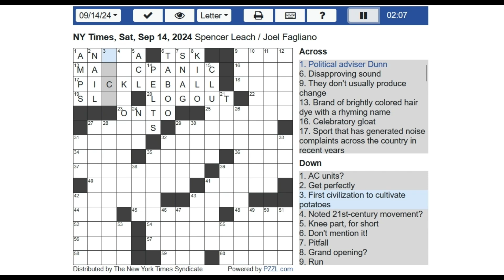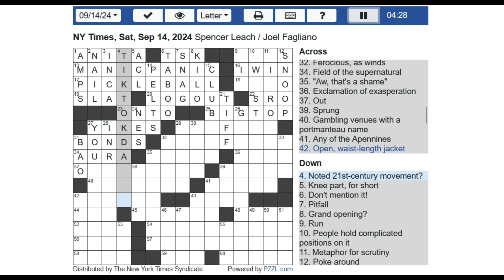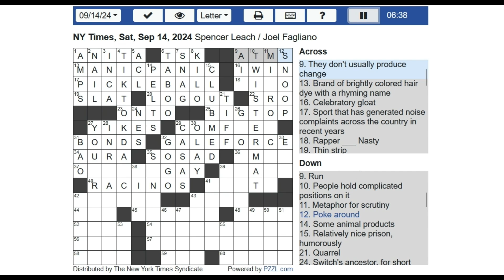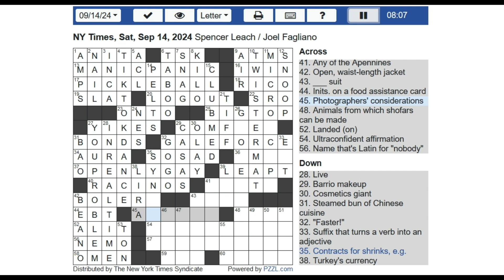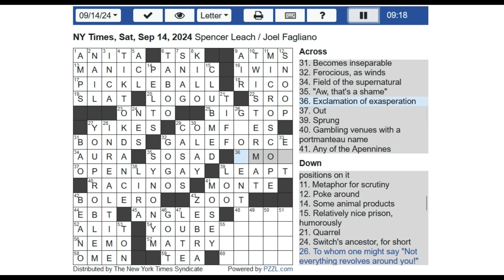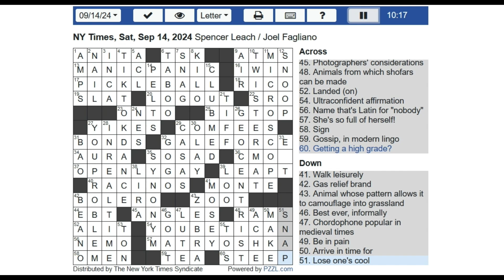New York Times NYT Crossword Puzzle 08-10-2024 (Syn 09-14-2024)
10:27, 1 error (2 words).